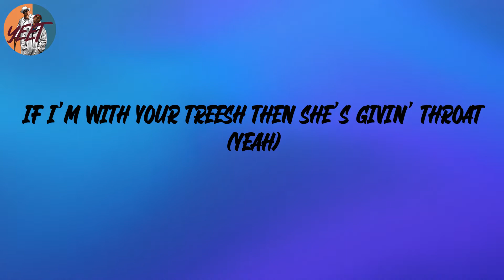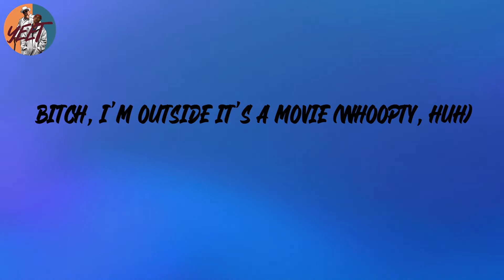CJ - Whoopty (Lyrics)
Lyrics:
Whoopty
Bitch, I'm outside it's a movie (whoopty, huh)
Blue cheese